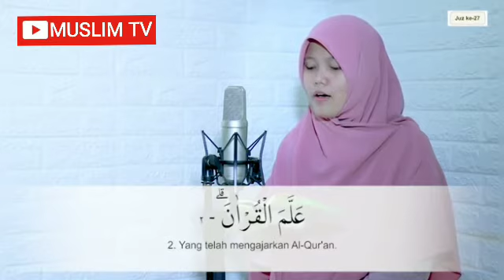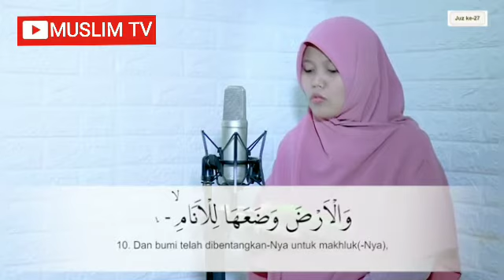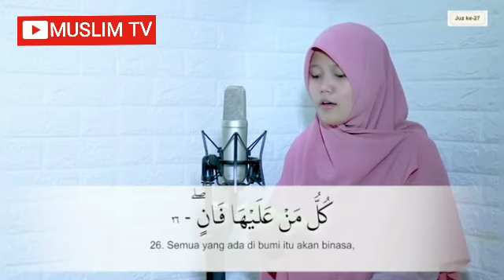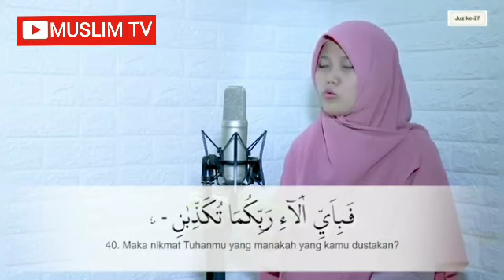Ar Rahman (1-40) Jiharkah Yosi Nofita Sari 005#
Ar Rahman (1-40)